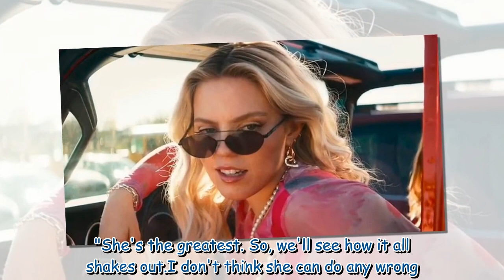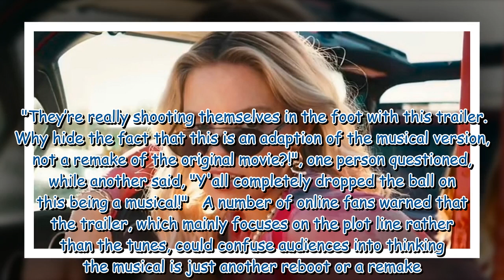Mean Girls The Musical trailer leaves fans confused and 'disappointed' over reimagined movie